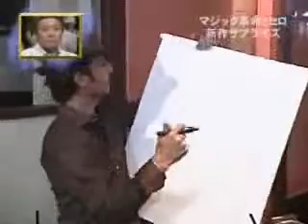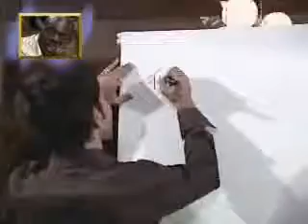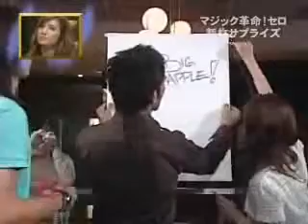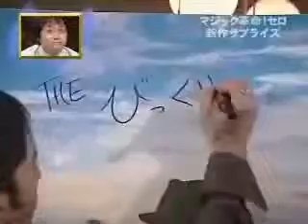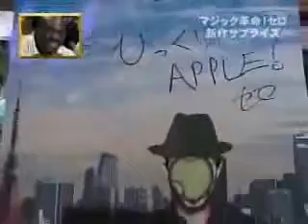Cyril Takayama - Big Apple Magic